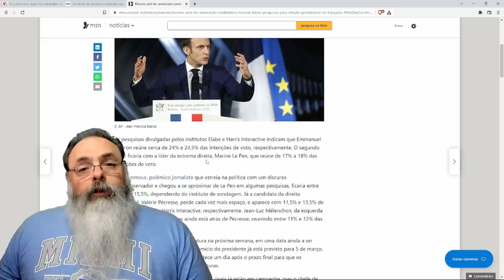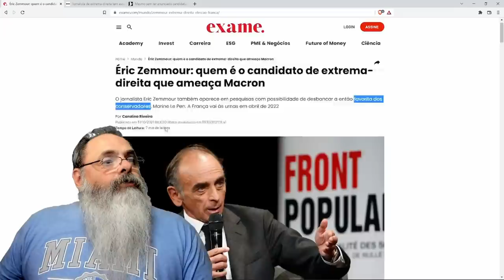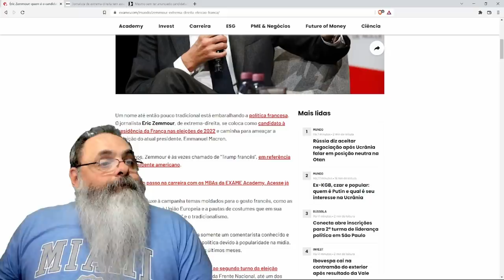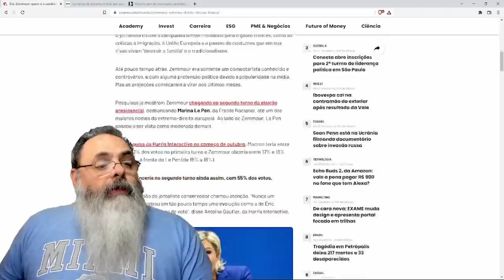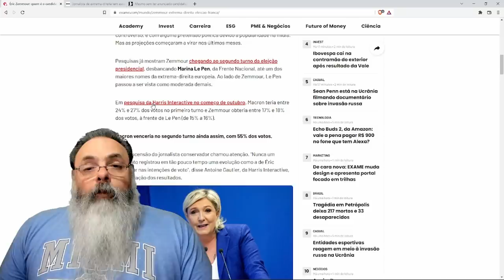Eleições na frança tem candidato de direita surpreendendo